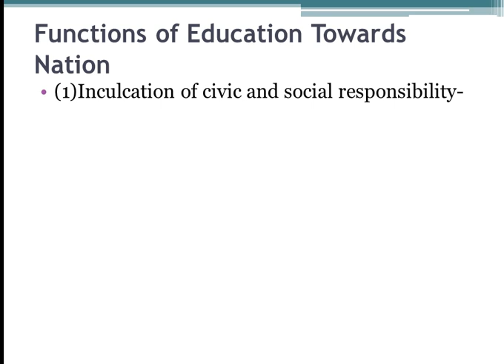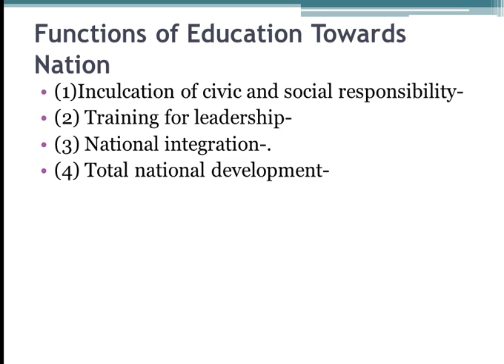Functions of Education Towards Nation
(1)Inculcation of civic and social responsibility-
(2) Training for leadership-
(3) National integration-.
(4) Total national development-